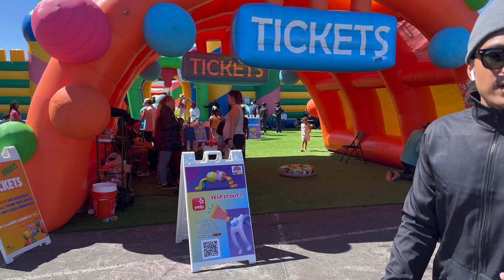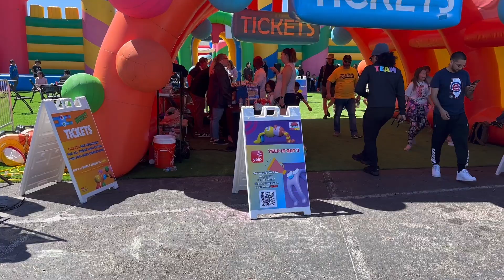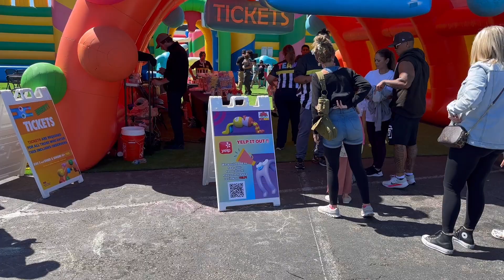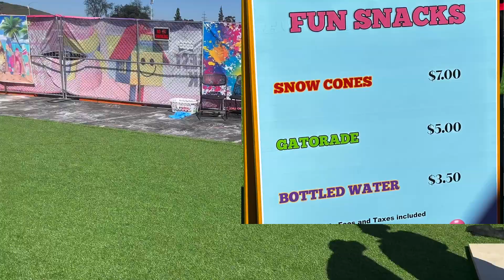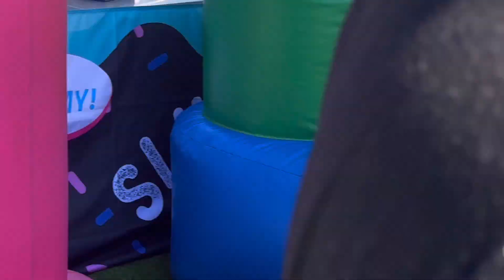Spring break🌼At the “World Biggest Bounce Park”